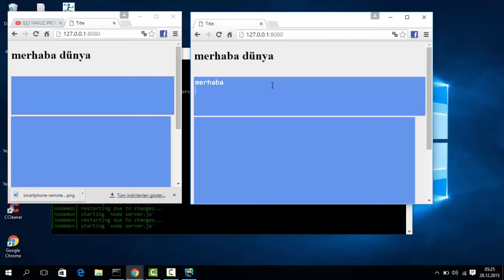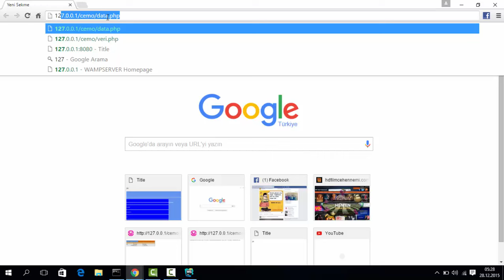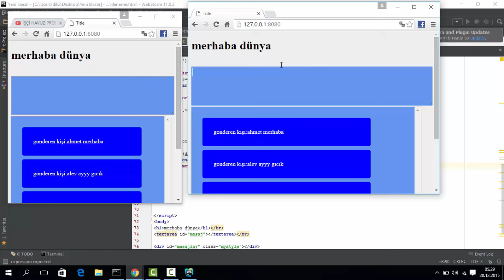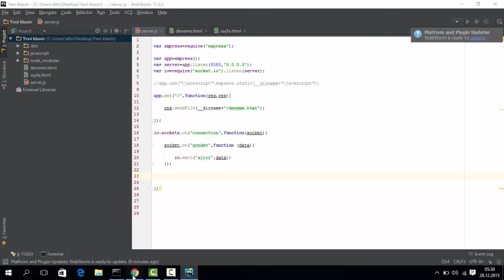socket.io anlık chat uygulaması -bölüm 2